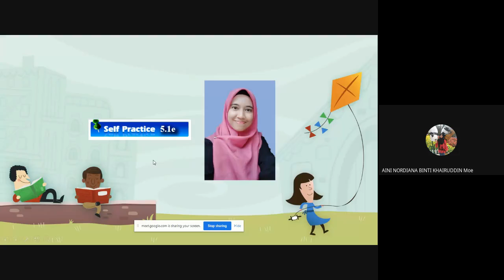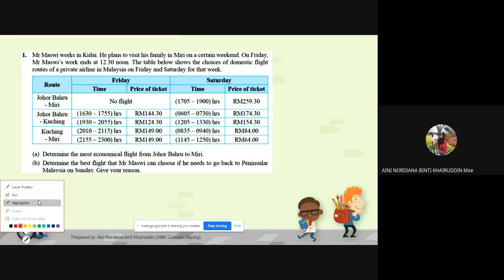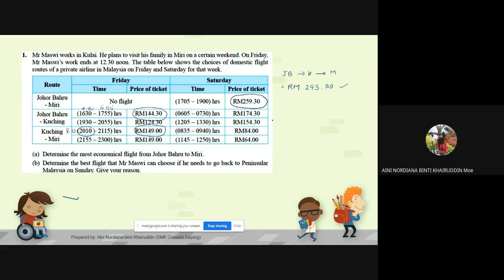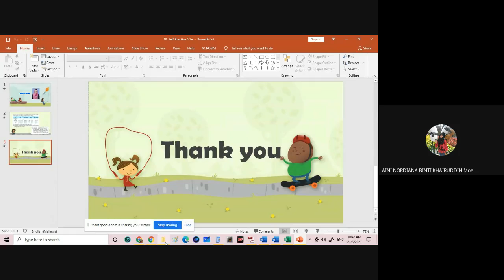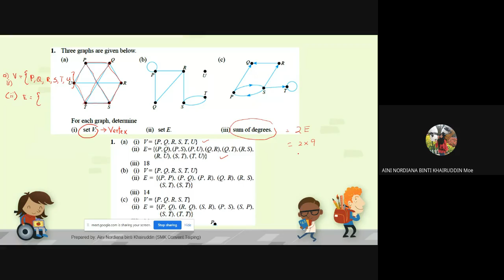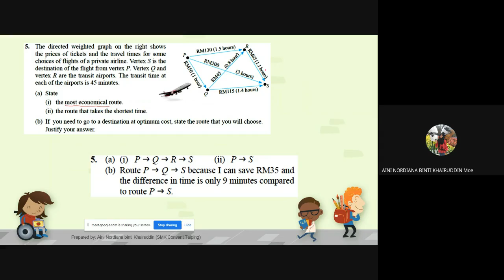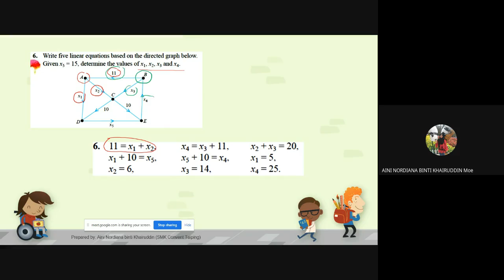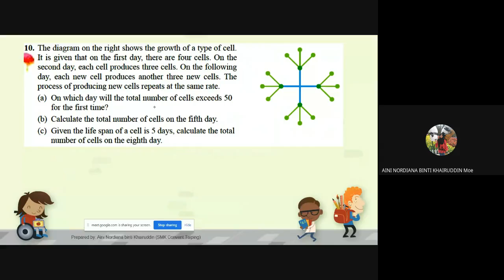4 Baiduri (21.5.2021)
self practice 5.1e
chapter 5
network in graph theory